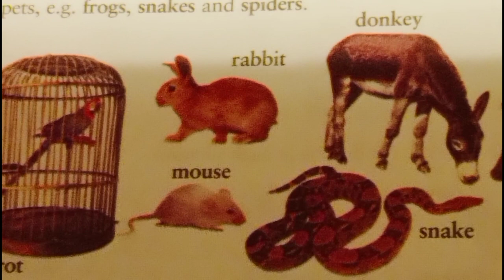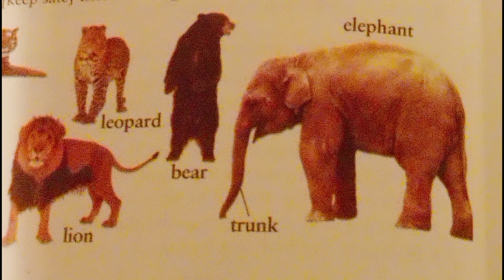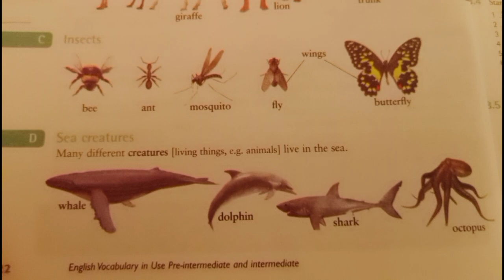Vocabulary about Animals and Insects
Beautiful background music from KineMaster